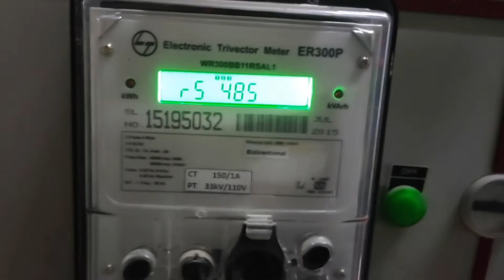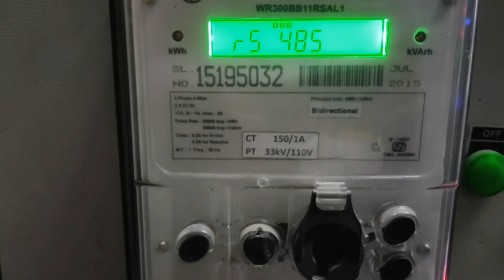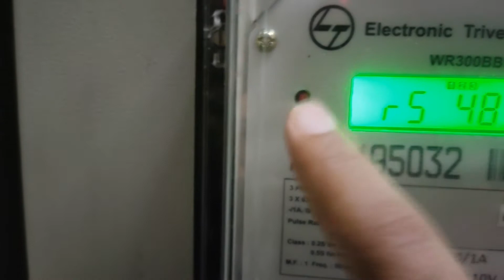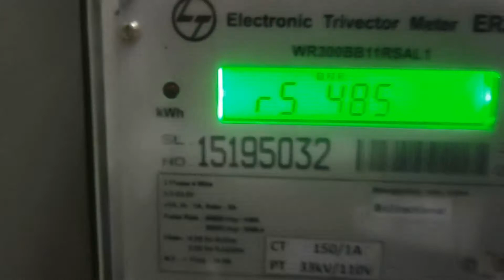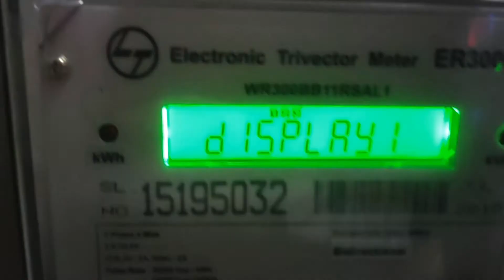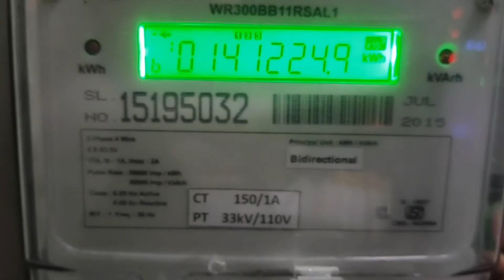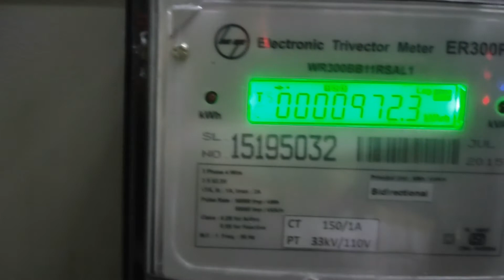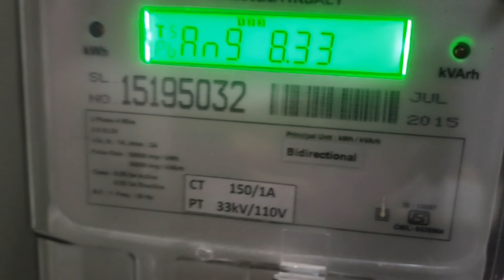Bi-Directional Energy meter Detailed Specification and How to read the meter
In previous video about Bi-Directional energy meter i Have explained what is Bi-Directional Energy meter and its basic working principle ,today i will be explaining about its specification and how to read its parameters.